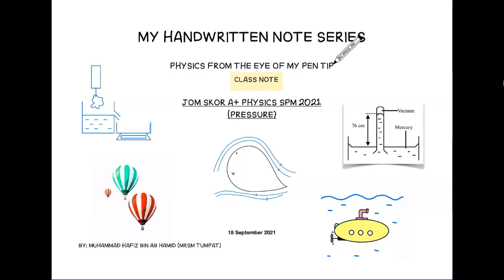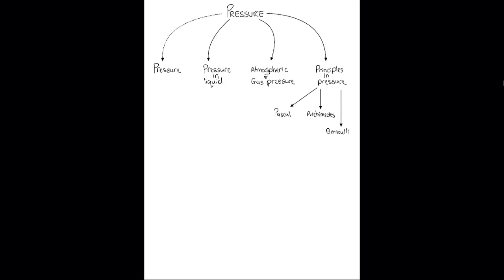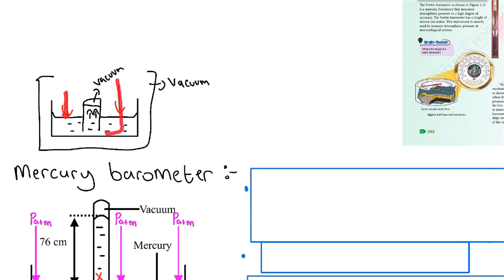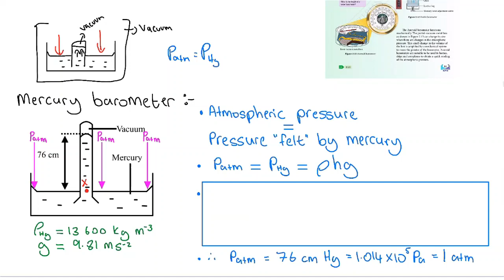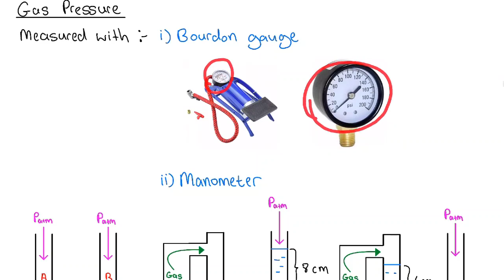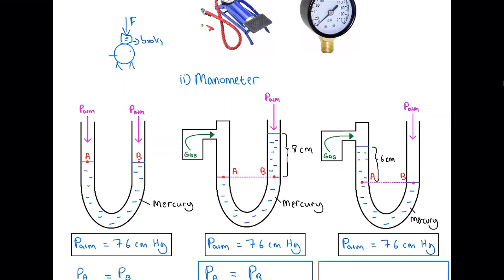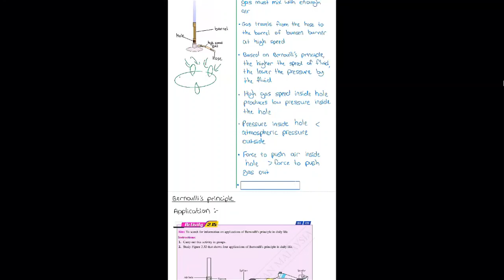Pressure Part 1